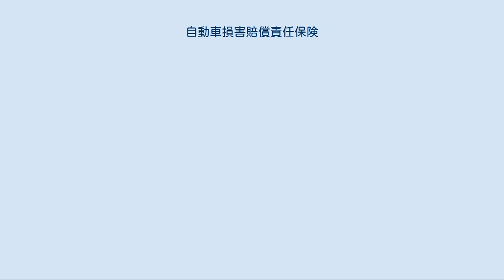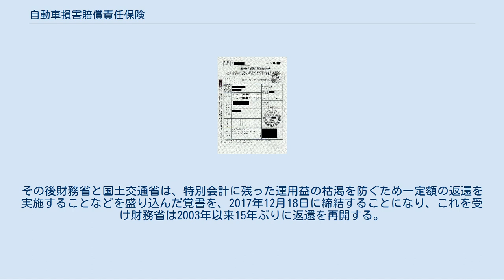自動車損害賠償責任保険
自動車損害賠償責任保険証明書 自動車損害賠償責任保険（じどうしゃそんがいばいしょうせきにんほけん）とは、自動車損害賠償保障法によって、自動車および原動機付自転車を使用する際、全ての車の所有者に加入が義務づけられている損害保険である。
略称自賠責保険（じばいせきほけん）。
公道で走行する際に、加入が義務付けられていることから、俗に「強制保険」といわれる。
 なお、農業協同組合・消費生活協同組合・中小企業等協同組合が共済として扱う自動車損害賠償責任共済も存在するが、制度区分を除けば概ね同じ制度であり、以下では自動車損害賠償責任保険と合わせて単に「～保険」のように記述する。
 自賠責保険は、自動車損害賠償保障法が施行された1955年（昭和30年）に、「交通事故が発生した場合の被害者の補償」を目的として開始された対人保険制度である。
 あらかじめ全ての自動車保有者が自賠責保険に加入することで、交通事故の被害者は「被害者請求制度」を使い、加害者を介さずに「最低限の損害賠償金」を直接受け取ることができる。
 自賠責保険の支払いは、国土交通大臣および金融庁長官が定めた支払基準に基づいて画一的に定められることになっている。
ただし、裁判所は、この支払基準に拘束されないため、交通事故の被害者が民事裁判手続により自賠責保険の請求を行った場合は、自賠責の保険金額を上限として、いわゆる「裁判基準」により支払額を定めることになる。
 その代わり自賠責保険においては、交通事故により負傷した者は、自動車保有者及び運転者に過失が無い場合を除き、過失割合にかかわらず被害者として扱われ、相手側の自賠責保険から保険金が支払われる。
ただし、過失割合が70%以上の場合は重過失減額として、過失割合に応じて一定の割合の減額が適用される（重過失減額参照）。
また、「最低限の補償」の確保を目的としているので、保険金の限度額（上限）は被害者1人につき死亡3,000万円まで・後遺障害は段階に応じて、75万円～最大3,000万円（介護を要する重度の後遺障害は4,000万円まで）・傷害120万円までとなる。
 また、自賠責保険では、自賠責保険契約が付保された車両について、運行供用者(自己のために自動車を運行の用に供する者)および運転者(他人のために自動車の運転又は運転の補助に従事する者)に該当する者が死傷した場合には、保険金の支払いは行われない。
 また、自賠責保険は人身損害に関する損害賠償を保障するものであるから、死傷者のいない物損事故のみの事故の場合には自賠責保険からの支払いは行われず、車両や建造物、鉄道車両などが破損した分についても一切支払いは行われない。
そのため多くの自動車所有者は、自賠責保険における補償額の少なさを補い、かつ自損事故や物損事故にも対応できるよう、任意の任意保険（自動車保険）にも別途加入することが一般的になっている。
 自動車検査登録制度のある自動車や、250ccを超えるオートバイの場合は、継続検査の際、新しく交付される車検証の有効期間を満たす自動車損害賠償保険証明書を提示しなければ、自動車検査証の有効期間の更新はできない。
しかし、車検のない原動機付自転車を含む250cc以下のオートバイは、契約期間を1年から最長5年までの期間で任意に契約でき、コンビニエンスストアや郵便局でも加入や更新手続きができる場合もあり、契約期間を長くすれば1年あたりの単価が割安になる。
車両を廃車・ナンバープレートを返還した際は、契約者の申請により自賠責保険の掛金が返金される。
 なお、自動車損害賠償保障法第10条と同法施行令第1条の2の規定により、自衛隊（道路運送車両法が適用されない車両に限る）・国連軍・在日米軍の車両には、自賠責保険の付保は要しない。
外交官については、自動車損害賠償保障法上の明文規定はないが、外交特権により適用がない。
ただし外務省は外交官ナンバーの発給の際に、任意保険の加入を義務付けているため、保障の問題はない。
また、農耕作業の用に供することを目的として製作した小型特殊自動車は加入できない。
 検査対象外軽自動車、原動機付自転車及び締約国登録自動車など、自動車検査登録制度のない車両は、自賠責保険に加入すると、保険会社から「保険標章」と呼ばれる自賠責保険の満了年月を記したステッカーが交付される。
これらの車両には、保険標章の貼り付けが義務付けられており、貼り付けられていない場合は公道の走行が認められない。
保険標章を貼り付ける位置は、自動車がフロント...